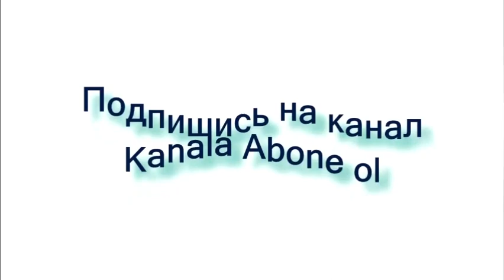Даниелян в бешенстве: “В Брюсселе сданы 4 армянских села”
Армянская общественность продолжает обсуждать итоги брюссельской встречи Президента Азербайджана Ильхама Алиева и премьера Армении Никола Пашиняна, передает AZE.az.

“Насколько я понимаю, в Брюсселе Никол Пашинян сдал четыре армянских села”, – на своей странице в Facebook написал армянский политолог Степан Даниелян.

“Не удивляйтесь, если азербайджанские войска выдвинуться вперед, как в Парухе, и не говорите, что это агрессия”, – добавил он.